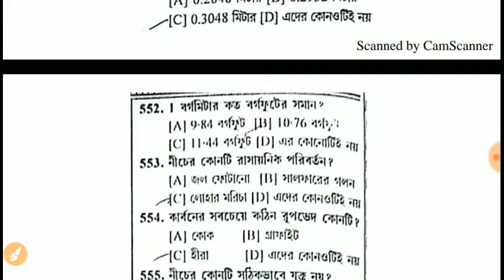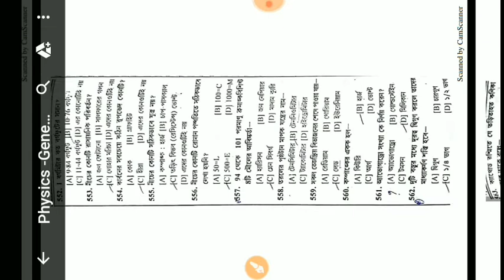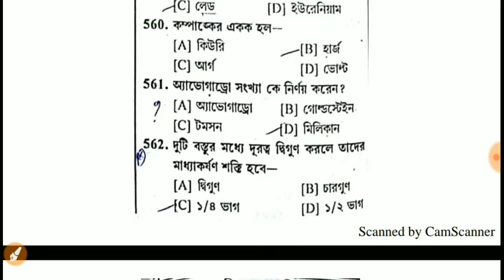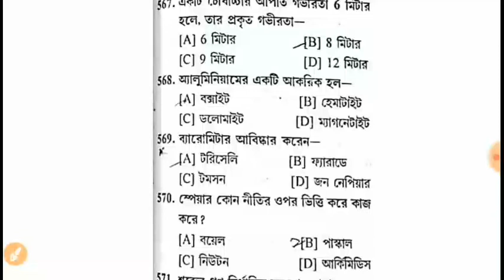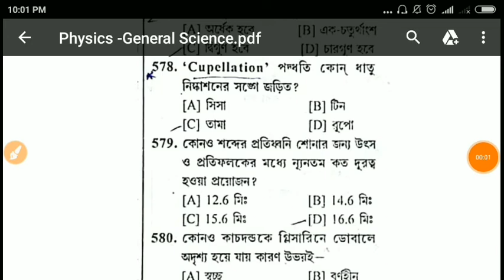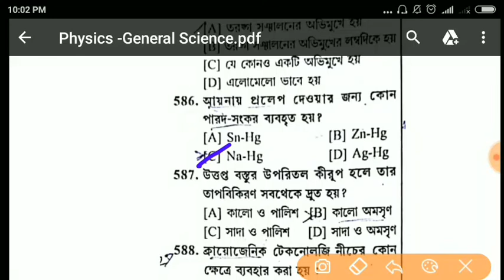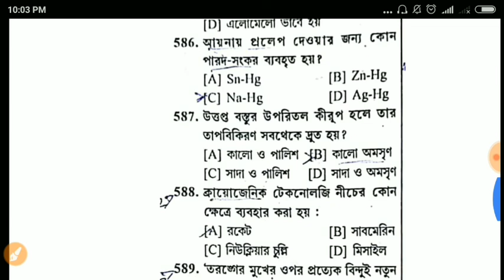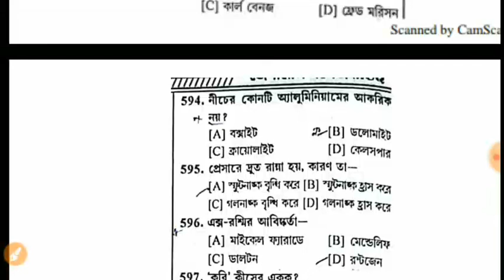Physics/Most important question পদার্থবিদ্যা/ For Rail NTpc /Icds/Ssc/wb Psc clerk Misc EXAM /part19